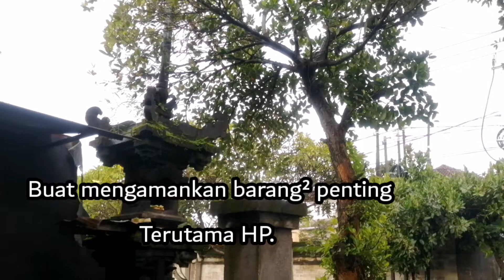Kehujanan dong, akhirnya balik kanan